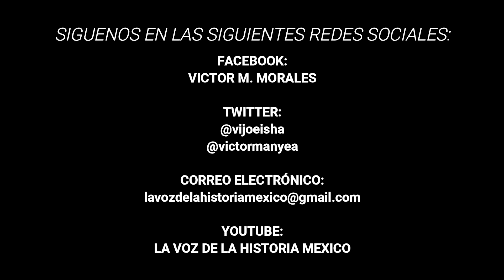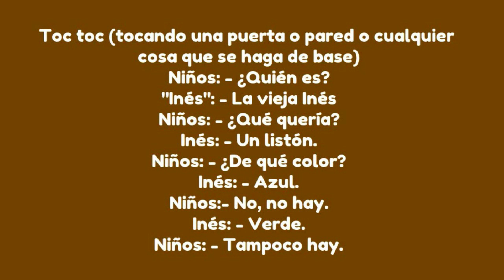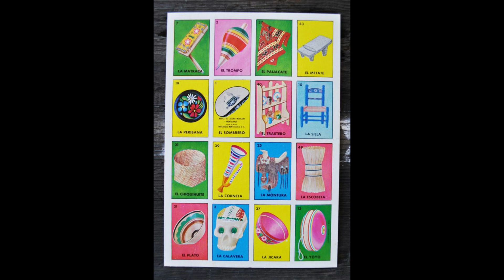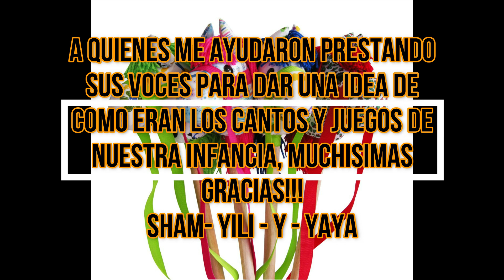TE ACUERDAS LO QUE JUGABAMOS EN EL MEXICO DE AYER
Recordando los juegos de nuestra infancia como La rueda de San Miguel; Matarilerileron; brincar con los costales; el Balero; el Trompo; Memorama; las Sillitas etc. etc...Veamos juntos cuantos juegos podemos recordar de nuestra niñéz. Acompáñame!!!